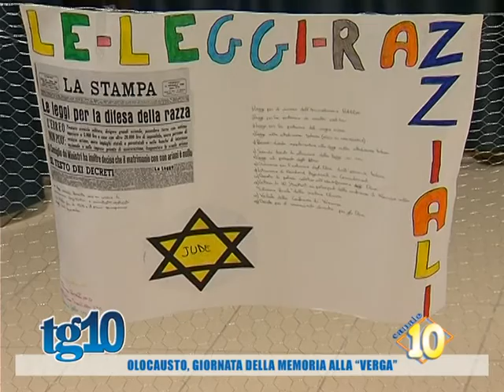Olocausto, giornata della memoria alla ''Verga''